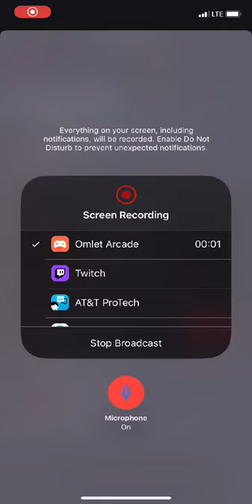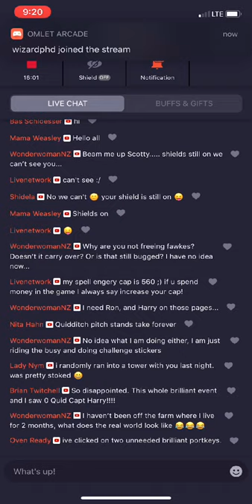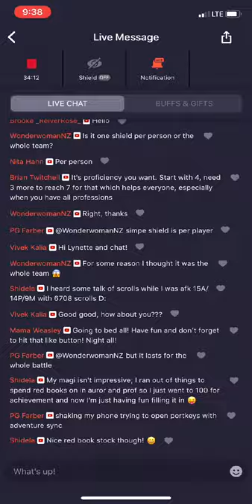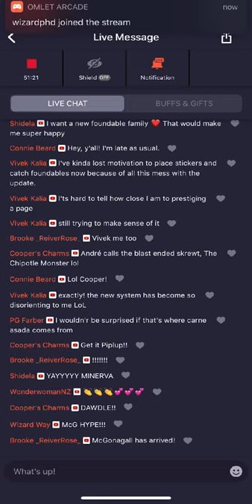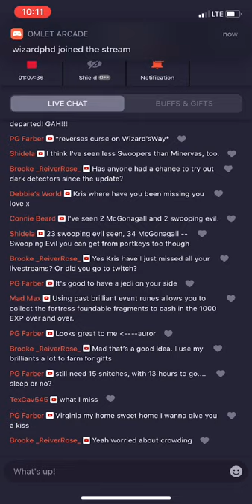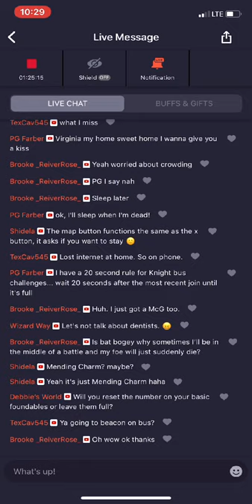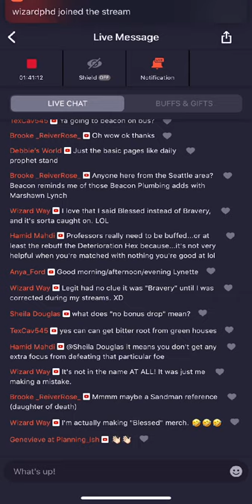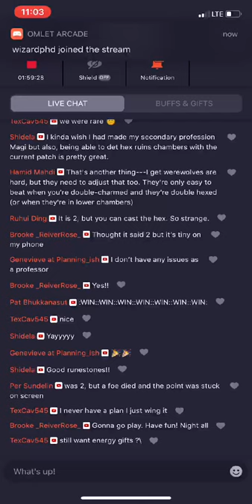LIVE! Collecting & Chill ⚡️🎉 WIZARDS UNITE AFTER DARK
‪Wizards Unite live with WizardPhD! let's gooooo! ✨ hang out with Prof Lynette as she gathers more spell energy (and immediately spends it on foundables and fortresses)

✨Like these live streams?

💖POPSOCKETS + OTHER MERCH!
* The Underground Logo PopSocket
* The Underground Baseball Tee

MERCH FOR UK FRIENDS:
*Small Bolt Logo T-Shirt
*Large Bolt Logo T-Shirt

💯OTHER FAVORITES
*Dark Mark Temporary Tattoo (5-pack)
*Deathly Hallows Temporary Tattoo (2-pack)
*Sun Straw Hat
*Coolibar UPF 50+ Women's Beach Shirt / Jacket
*UPF 50+ Sun Protection T-Shirt
*Rechargeable Handheld Fan